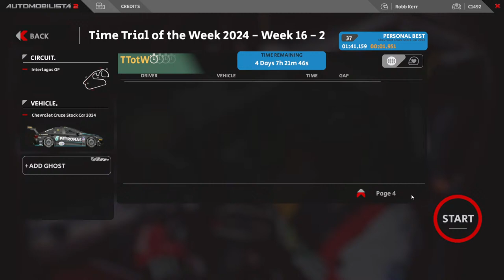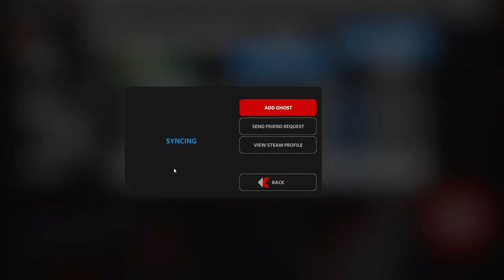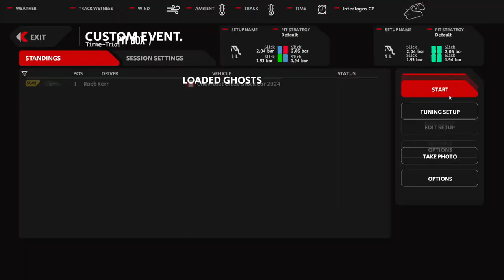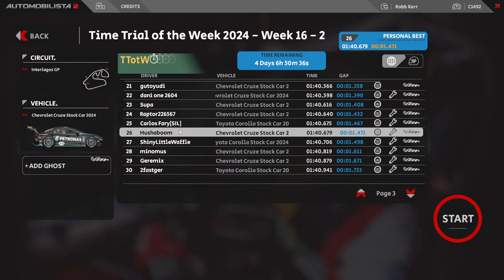🏎️💨 Time Trials on TK Arcade! 🎉🔥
🎥💥🏁 **Livestream Alert!** 🏁💥🎥

Join us for a thrilling ride as our very own Hush from TK Arcade steps on the gas and takes on the AMS2 Time Trial of the Week! 🚗💨 Buckle up as we hit the curves of Interlagos GP, behind the wheel of the mighty Stock Car 2024. 🏎️🔥

Hush is not just competing, he's chasing glory, aiming for a spot in the top 10! 🎯 Will he make it? There’s only one way to find out – tune in and buckle up for an unforgettable, adrenaline-fueled ride! 🚀

Expect high octane action, roaring engines, and some seriously skillful driving. 🏎️💨🔥 Make sure you don't miss out on the fun! 😄

See you there, racers! 🏁